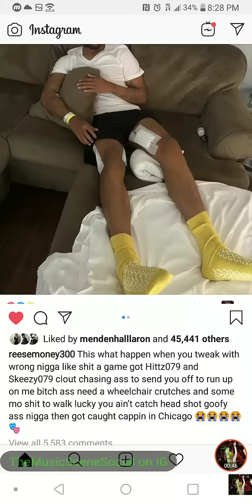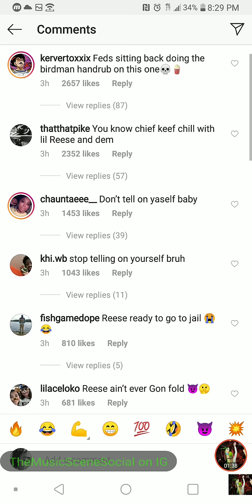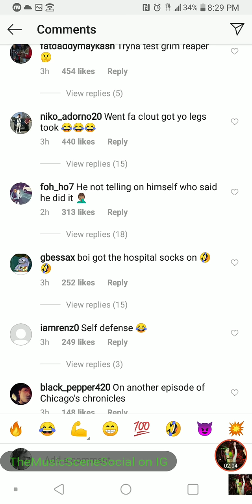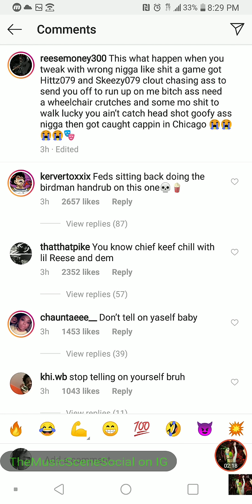💀👿Lil Reese Has Officially Lost His Mind🤕: Bout To Be A Hot Summer🔥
💀👿Lil Reese Has Officially Lost His Mind🤕: Bout To Be A Hot Summer🔥LilReese